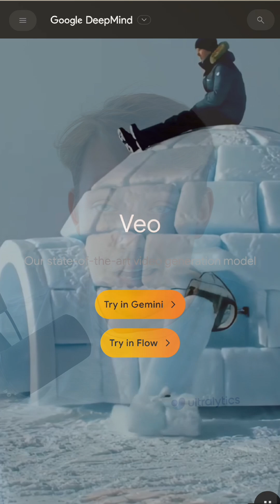VEO3 Generates Video, Ultralytics Counts Objects 🔥⚡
Take a closer look at Google DeepMind’s VEO3 model for AI video generation and see how it pairs with Ultralytics’ zone counting solution. From prompt-based video creation to tracking objects in specific regions, you’ll explore examples like bottles on a conveyor belt and vehicles on busy roads, then apply real-time region counting to those outputs. You’ll also learn how to refine prompts for sharper AI video results and integrate VEO3 with computer vision workflows.